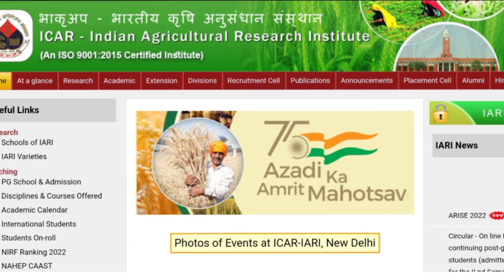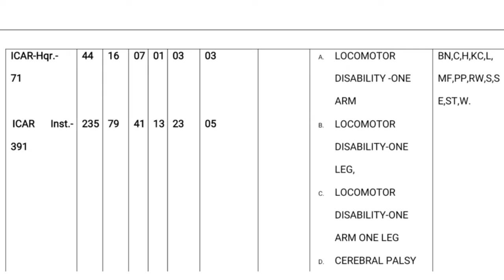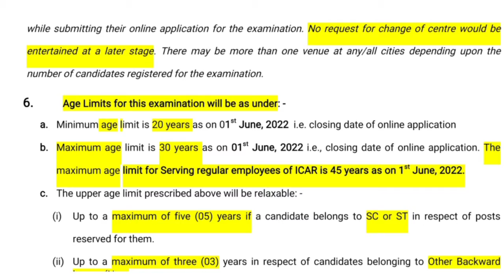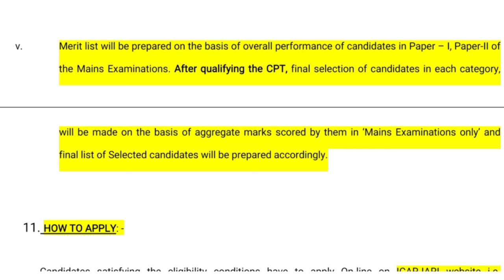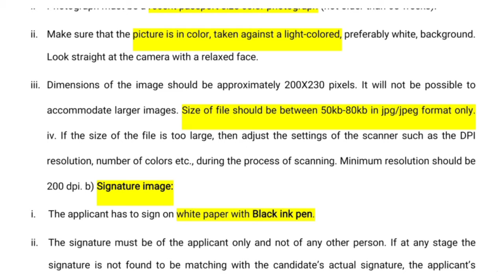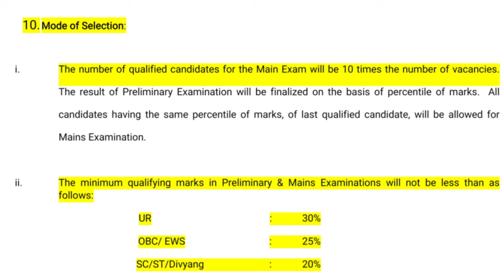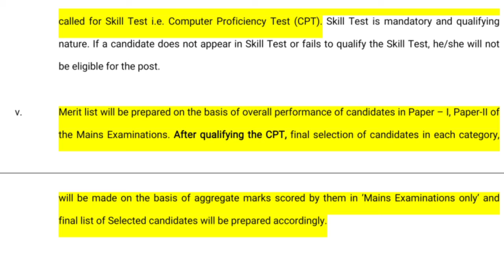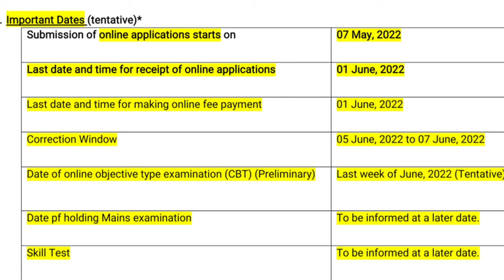ICAR IARI Recruitment 2022| Complete Detail| Exam pattern like SSC CGL